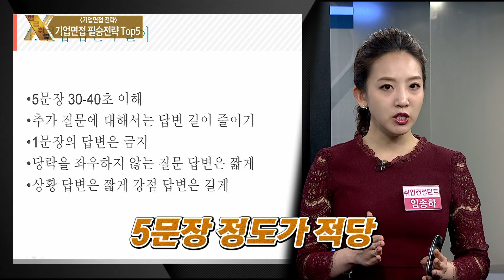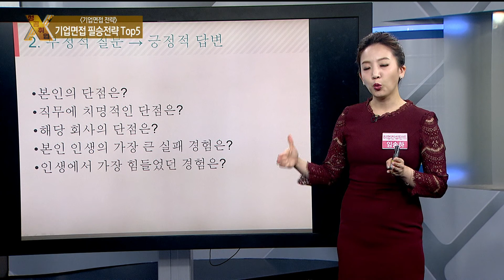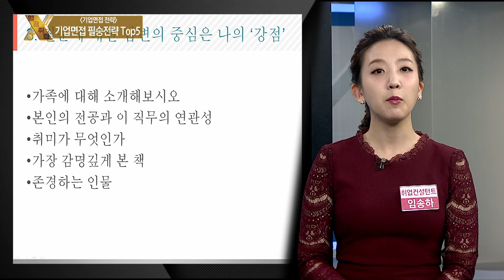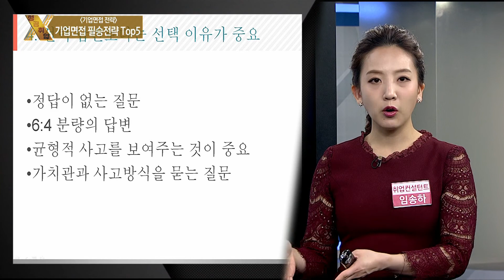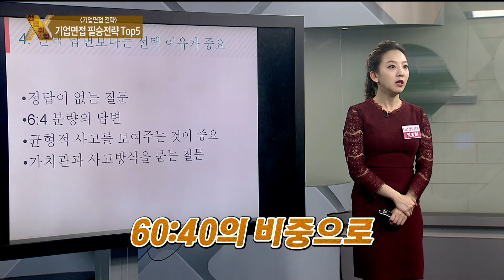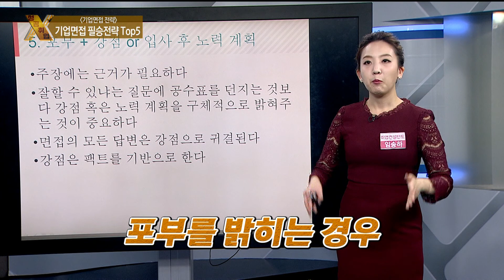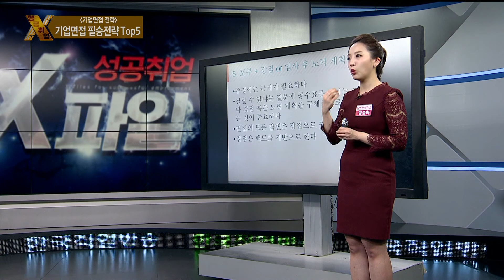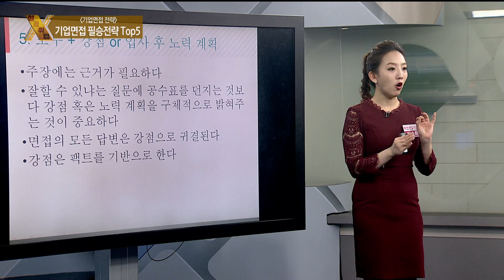[성공취업 X-File 190418] 면접이미지 / 임송하 컨설턴트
․ 주제: 면접이미지
․ 강사: 임송하 컨설턴트